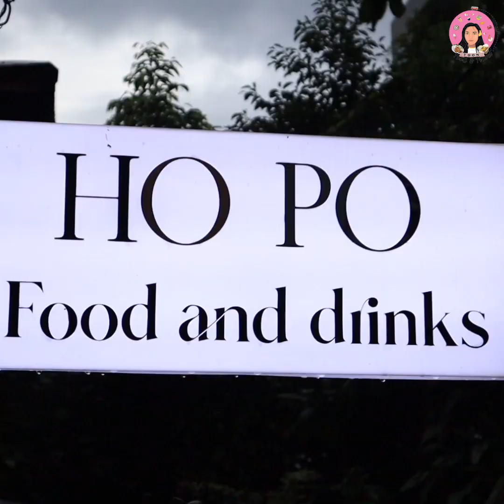အရသာလည်းရှယ်ကောင်း ဈေးလည်းရှယ်တန်တဲ့ Hopo food & drinks ဆိုင်လေး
အရသာလည်းရှယ်ကောင်း ဈေးလည်းရှယ်တန်တဲ့  Hopo food & drinks  ဆိုင်လေး အရမ်းကြိုက်တယ်  😋😋 ဆိုင်လေးက Aircon လေးနဲ့အေးဆေး သုံးဆောင်လို့ရတယ် အပြင်အဆင်လေးကလည်း စွဲဆောင်မှုအပြည့် 😍😅
လိပ်စာ မဥက္ကလာ သန္တာ ၁ လမ်း လကမ္ဘာဆေးရုံအနီး

Yoon Vlogs Channel မှ  အစားအသောက်နဲ့ ခရီးသွား အမျိုးမျိုးသော Video များကို အမြဲမပျက်တင်ဆက်ပေးမှာမို့လို့ ဆက်လက်စောင့်မျှော်ကြည့်ရှုအားပေးနိုင်ပါတယ်ရှင် ❤️